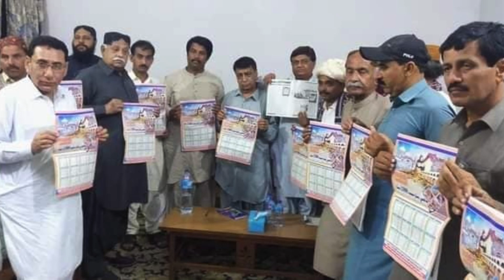Ruk Sindhi: Indus Civilization Day, 22 March 2021, Tando Adam (Photo Story)